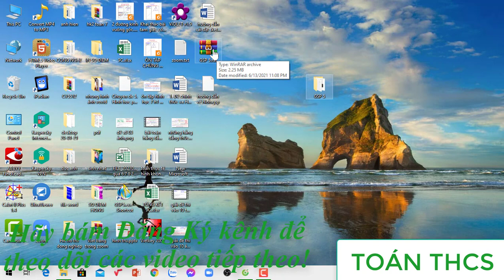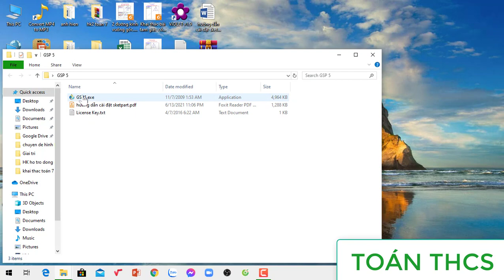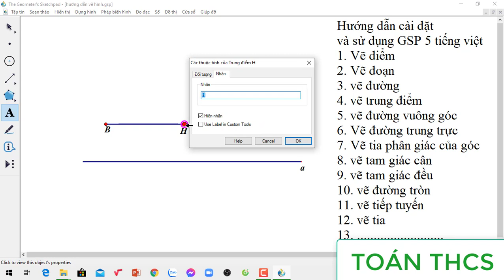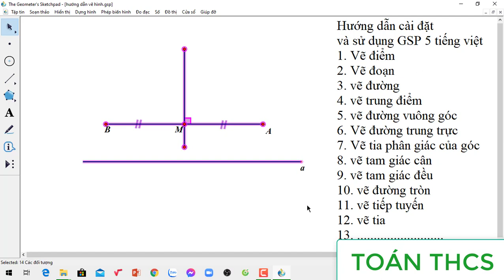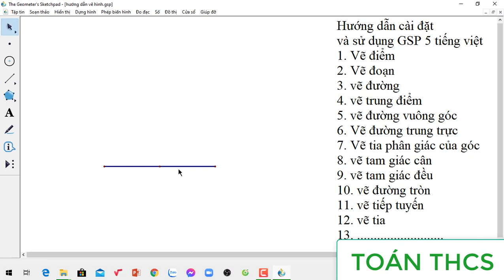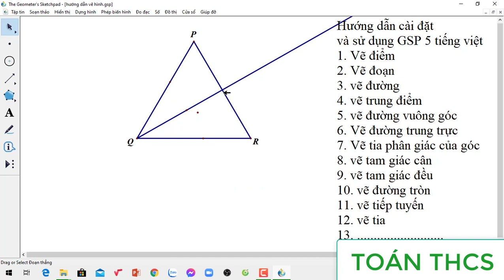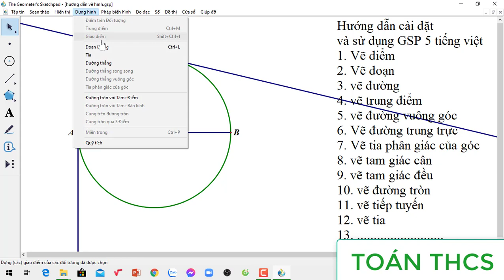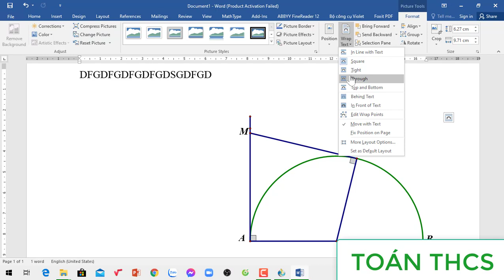HD cài đặt, SD phần mềm vẽ hình GSP 5 cực đơn giản